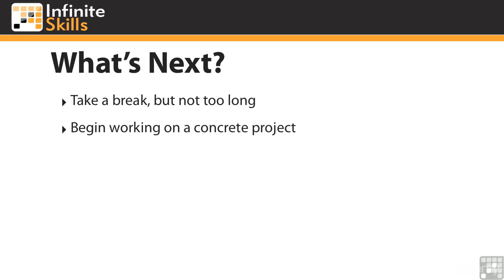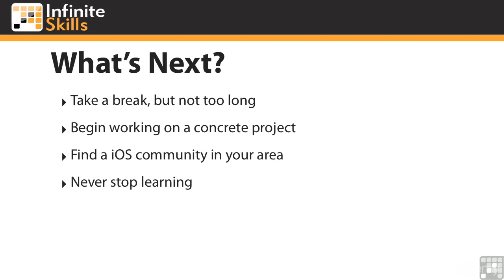Chapter 15 | Conclusion | Understanding MVC | Whats Next The Education Never Stops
Join us for the concluding chapter, Chapter 15, of our app development series, where we reflect on "Understanding MVC" and the exciting topic of "What's Next: The Education Never Stops." 📱🎓🚀

🔵 The Journey So Far: Recap the essential concepts and techniques learned throughout this development series, emphasizing the importance of the Model-View-Controller pattern in iOS app development.

🔴 Continuous Learning: Explore the limitless possibilities for furthering your app development skills, and discover the resources and paths available to continue your education in this ever-evolving field.

🟡 Future Horizons: Gain insights into the latest trends, technologies, and opportunities in the world of iOS app development, ensuring you stay at the forefront of innovation.

👩‍💻 Join us as we conclude this educational journey with a look into the future. Remember, in the world of app development, the learning never stops!